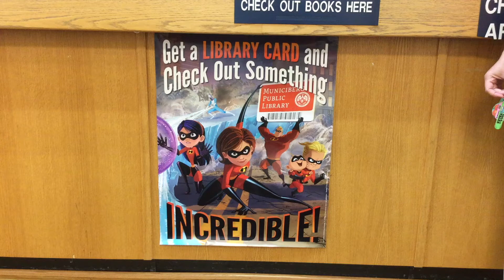Summer Reading Celebration 2021 Northumberland Public Library 1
Tails and Tales
Summer Reading 2021 Celebration
Northumberland Public Library
Northumberland Elementary School
Northumberland Family YMCA

Details Inside